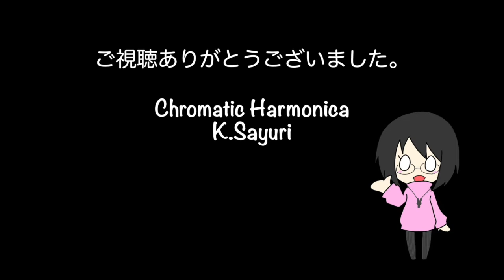I Need To Be In Love (青春の輝き) ／ CARPENTERS（カーペンターズ） 今日のハーモニカ